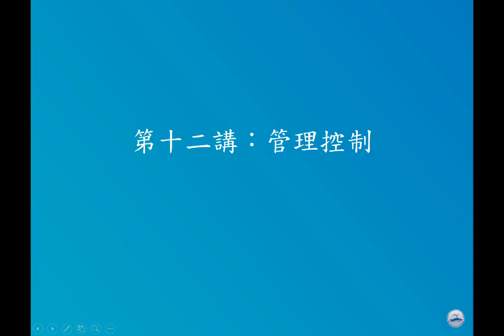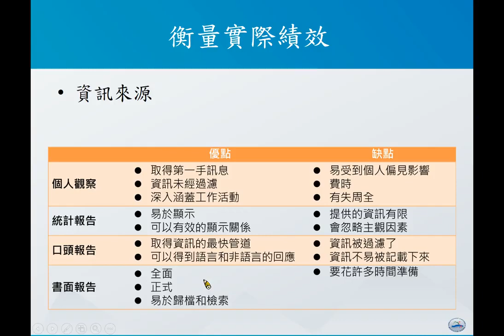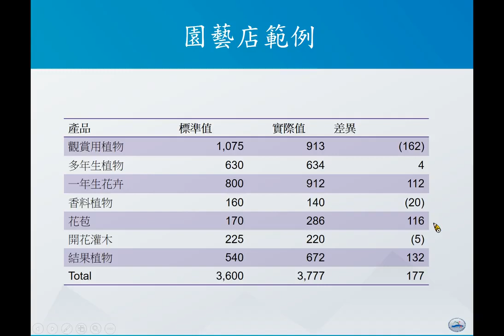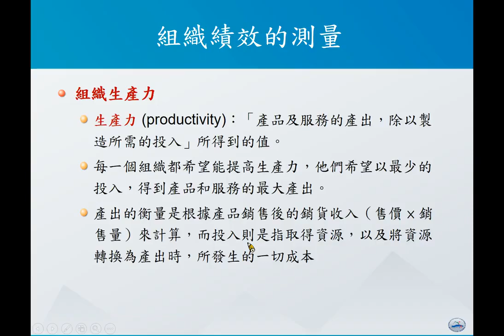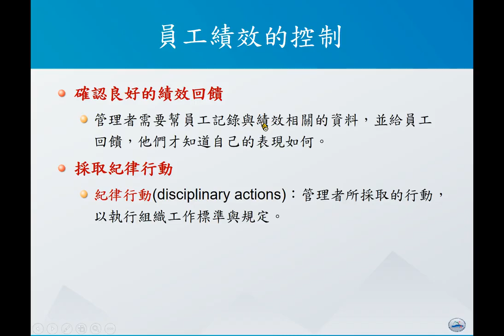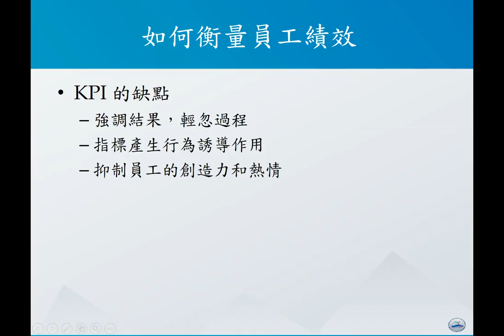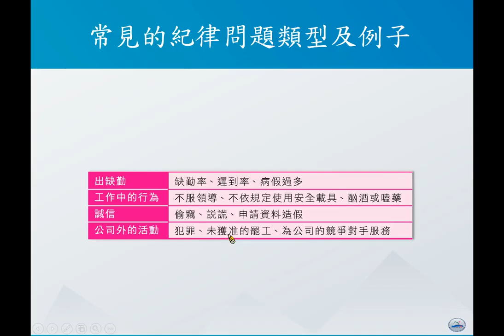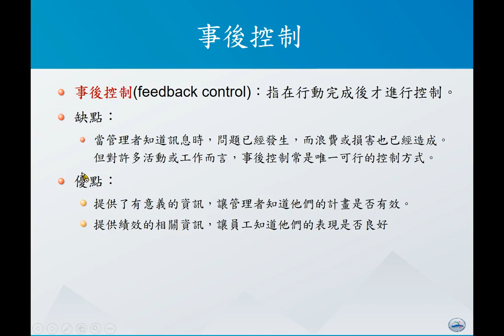管理學108 Ch12 管理控制